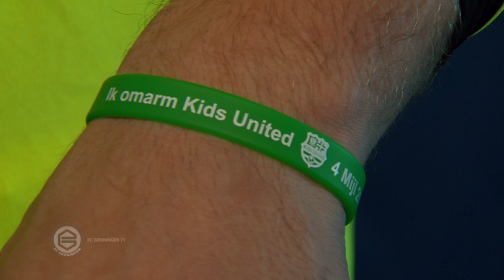Het geluksbandje van Sergio Padt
Sergio Padt onthult het geheim achter de zege van afgelopen zondag op FC Twente. Het heeft te maken met Kids United en de 4 Mijl van Groningen.